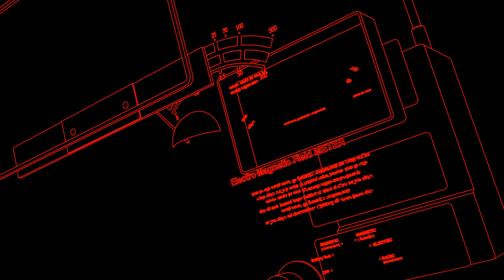Tokyo Twilight Ghost Hunters Opening Trailer